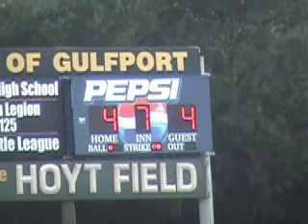Lakewood vs. Boca Ciega 3/13/08 - Game 1, Seg. 2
FIRST segment from GAME ONE (1) of the 3/13/08 baseball doubleheader between Lakewood and Boca Ciega played at Hoyt Field in Gulfport, Florida.